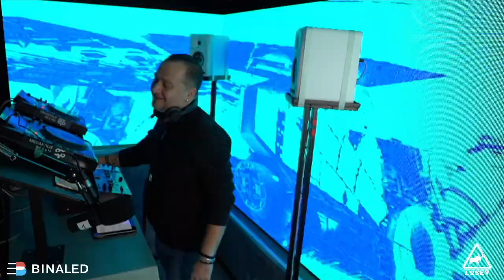DJ Losev / Personal Chart / Progressive House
Онлайн стрим трансляция с Сергеем Лосевым из студии прямого эфира Megapolis FM. 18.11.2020

Видео поддержка Биналед.
Организация видео-трансляции из онлайн студии радиостанции.

Мы реализуем проект любой сложности с надлежащим качеством и вниманием к мелочам.